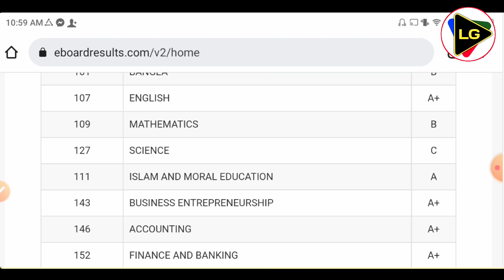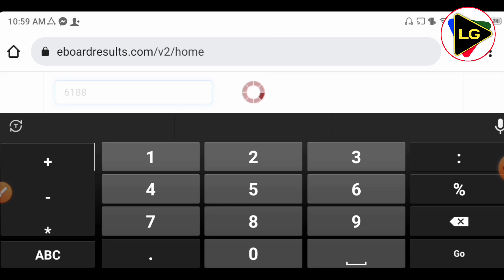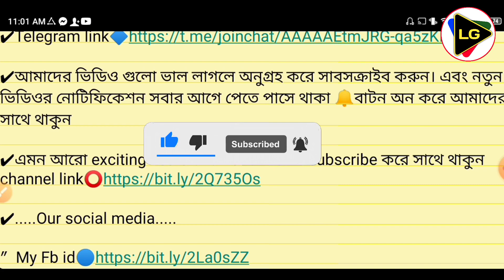এইমাত্র প্রকাশ হলো SSC বোর্ড চ্যালেঞ্জের রেজাল্ট || সবাই দেখে নিন || SSC Board Challenge Result 2021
✔This video is showing that how to check ssc board challenge result Result 2021,,,

✔Sms এর মাধ্যমে জানার জন্য ( মোবাইল এর Sms opition এ গিয়ে) SSC স্পেস বোর্ডের নামের প্রথম 3 word স্পেস রোল লাম্বর স্পেস সাল,,,,16222 এই নম্বরে  send করবেন,,

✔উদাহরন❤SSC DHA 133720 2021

...Related Keywords...

ssc exam related
ssc exam hobe ki na
ssc exam hobena news 2021
ssc
এসএসসি পরীক্ষার খবর 2021
এসএস সি পরীক্ষার সর্বশেষ খবর
এসএস সি পরীক্ষার রেজাল্ট কিভাবে দিবে
inter result 2021 kivabe dibe
ssc result deyar system ki
ssc result 2021 system
ssc results 2021
এসএসসি ফলাফল 2021 কোন পদ্ধতিতে দিবে?
এসএসসি রেজাল্ট 2021
ssc result 2021 news
মার্ক সহ এসএসসি রেজাল্ট ২০২১ ssc result published date 2021
ssc result prokash hobe kobe
ssc result
ssc
result
folafol
dipu moni live
ssc result related breaking news 2021
এসএসসি রেজাল্টের খবর
এসএস সি রেজাল্ট কিভাবে দিবেssc result deyar system ki
ssc results 2021
এচএসসি ফলাফল 2021 কোন পদ্ধতিতে দিবে?এসএসসি রেজাল্ট 2021
ssc result published date 2021
ssc result
ssc result 2021 kivabe ber korbo
ssc result system 2021
Ssc Result Check Fast Online 2021
Ssc Result Marksheet 2021
ssc result markshee
eboardresult
ssc 2021
result ssc 2021
result 2021
SSC Result Board Challenge 2021
বোর্ড চ্যালেঞ্জ সঠিক পদ্ধতি
SSC Board Challenge
ssc board challenge
board challenge
SSC ReScrutiny Application Process
বোর্ড চ্যালেঞ্জ করার নিয়ম,এসএসসি পাশের হার
এসএসসির ফল পুনঃনিরীক্ষণের আবেদন
ssc result board challenge
how to board challenge
the rashed show,বোর্ড চ্যালেঞ্জ
পুনঃনিরীক্ষণের আবেদন
এসএসসি রেজাল্ট
SSC Result
ssc board challenge 2022
ssc board challenge bd
ssc result
ssc board challenge result kivabe dekhbo
ssc board challenge result 202
ssc board challenge result
ssc board challenge result kivabe dekhbo 2021
ssc board challenge 2021 result kivabe dekhbo
এসএসসি বোর্ড চ্যালেঞ্জ রেজাল্ট ২০২১
এসএসসি বোর্ড চ্যালেঞ্জ রেজাল্ট কিভাবে দেখবো
how to ssc board challenge result 2021
how to ssc board challenge result
kivabe ssc board challenge result dekhbo
kivabe ssc board challenge result dekhbo 2021
board challenge result kivabe dekhbo
ssc 2021 board challenge result